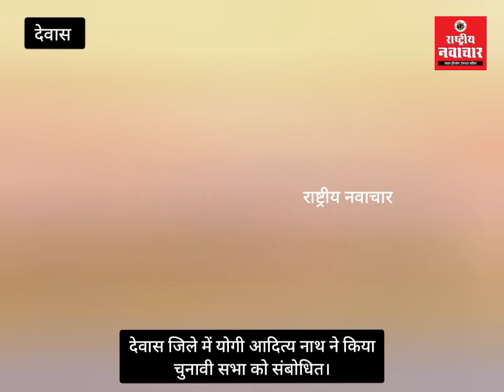देवास जिले में योगी आदित्य नाथ ने किया चुनावी सभा को संबोधित।